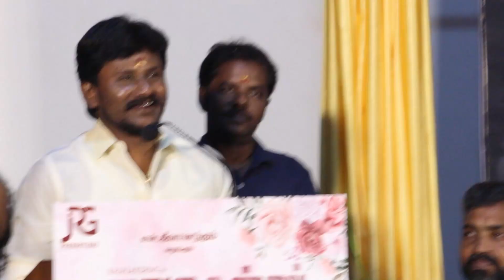Licence Tamil Movie Pooja & Press meet